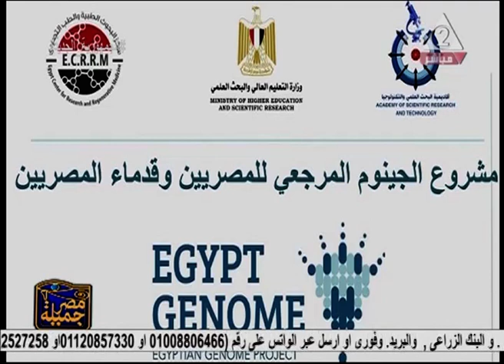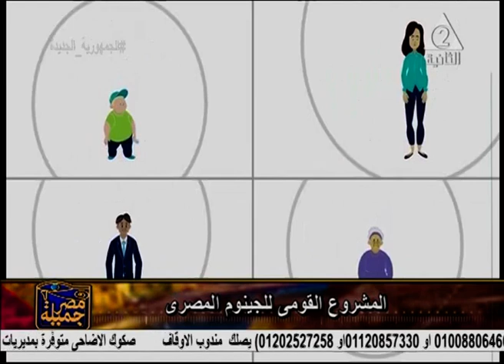د / نيفين مكرم لبيب ـ برنامج مصر جميلة ـ حلقة 28 ـ 6 ـ 2021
د / نيفين مكرم لبيب ـ أستاذ علوم الحاسب بأكاديمية السادات
وحديث عن ( المشروع القومي للجينوم المصري )